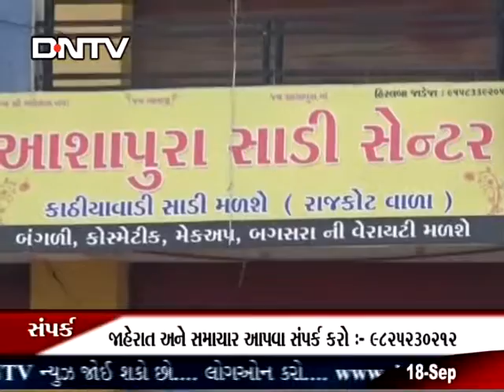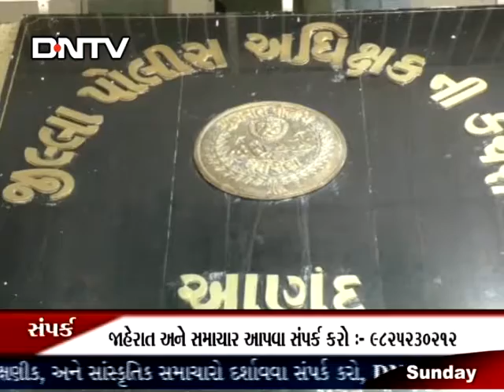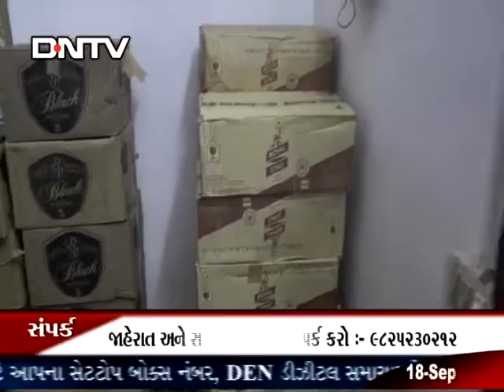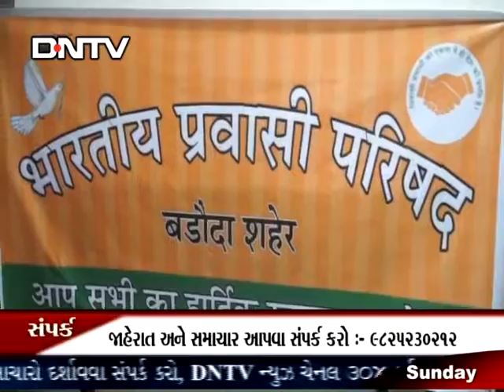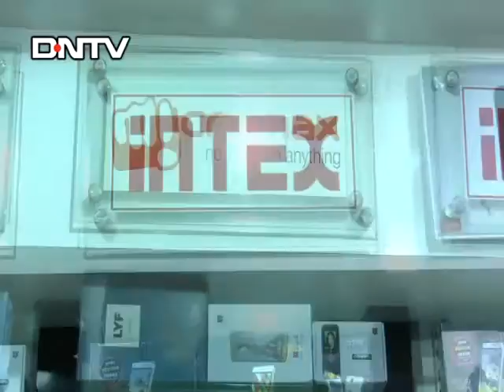18 09 2016 DNTV NEWS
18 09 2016 DNTV NEWS